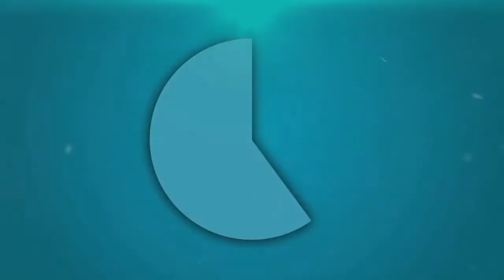LANCHE ESPECIAL - RECEITAS À NANDO